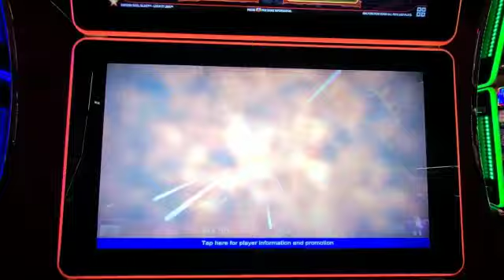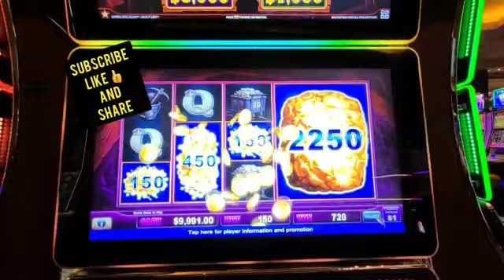eureka slot $150 BET bonus AND jackpot